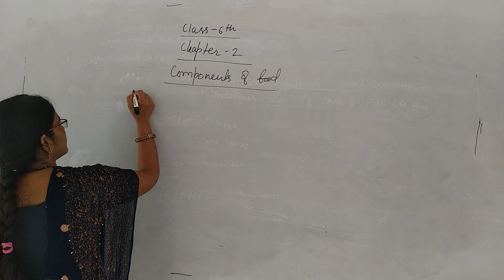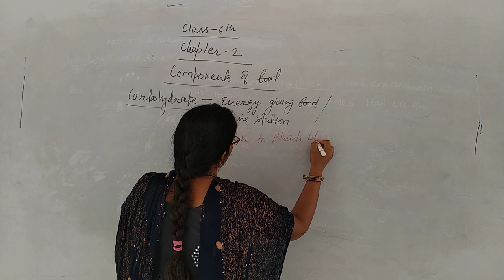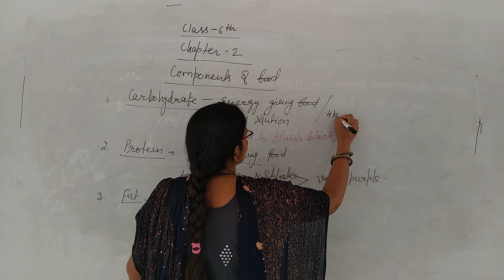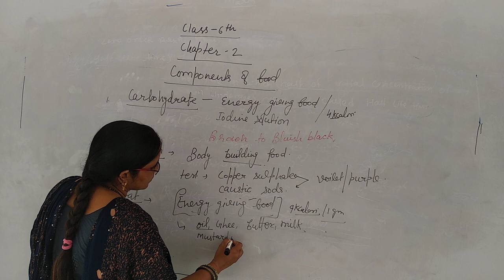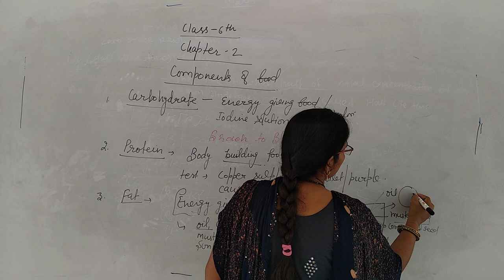Class 6th chapter2 fat